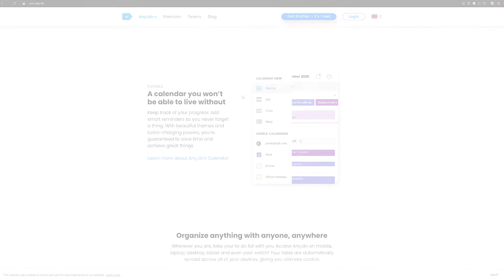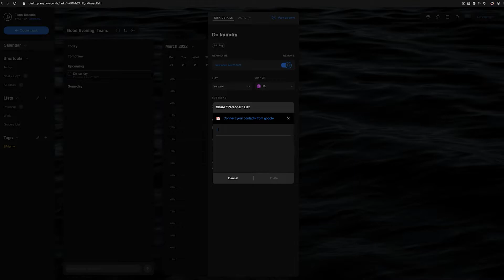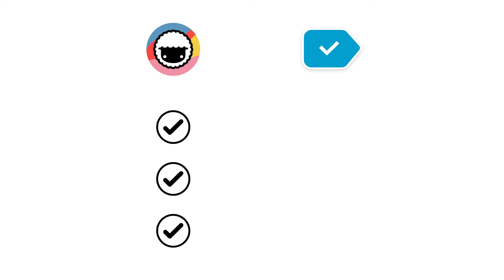The Best To Do List App: Taskade vs Anydo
In this video we compare Taskade and Quire to find which one is the better to do list app for you.

○ Remote teams
○ Freelancers
○ Small business owners
○ Virtual assistants
○ Bloggers/Vloggers
○ Podcasters
○ Agencies
○ And more